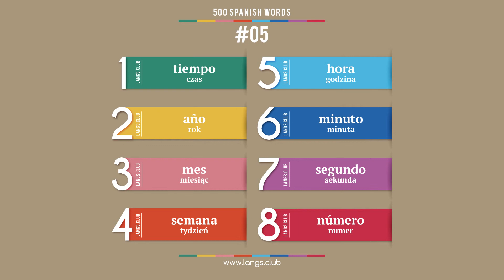#05 - Język HISZPAŃSKI - 500 podstawowych słów. Kurs języka hiszpańskiego.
1  tiempo  czas
2  año  rok
3  mes  miesiąc
4  semana  tydzień
5  hora  godzina
6  minuto  minuta
7  segundo  sekunda
8  número  numer

500 podstawowych słów języka hiszpańskiego
Język hiszpański on-line
Język hiszpański samodzielnie
Język hiszpański bezpłatnie